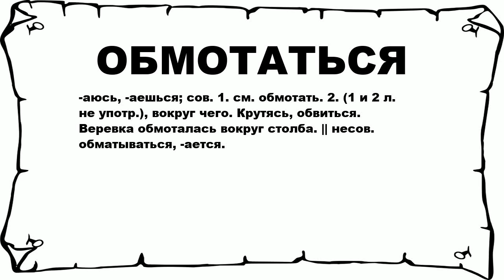ОБМОТАТЬСЯ - что это такое? значение и описание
Хочешь знать что значит ОБМОТАТЬСЯ? тогда слушай до конца. n n -аюсь, -аешься; сов. 1. см. обмотать. 2. (1 и 2 л. не употр.), вокруг чего. Крутясь, обвиться. Веревка обмоталась вокруг столба. || несов. обматываться, -ается. n n Больше слов